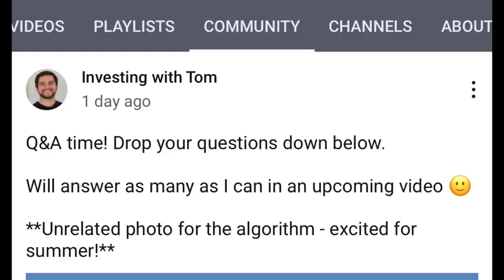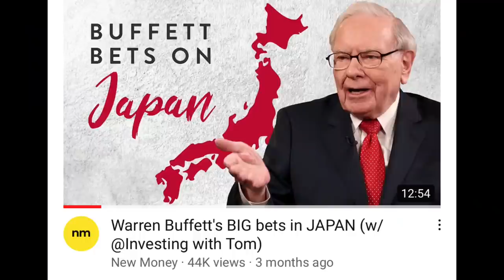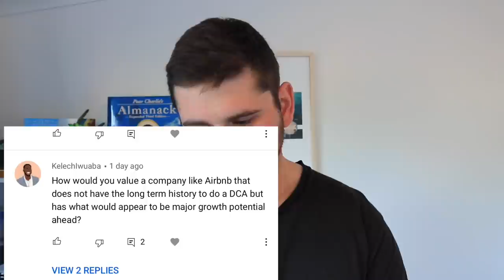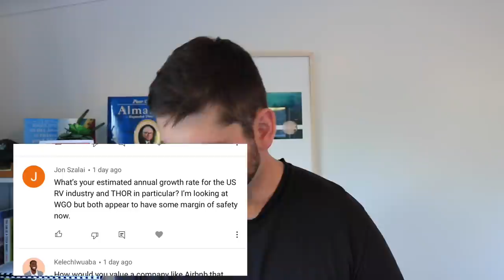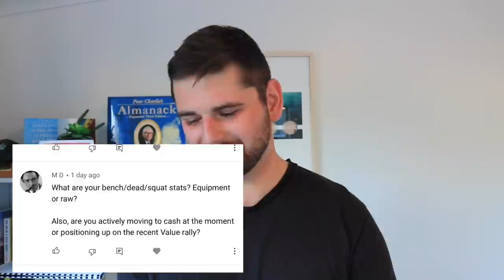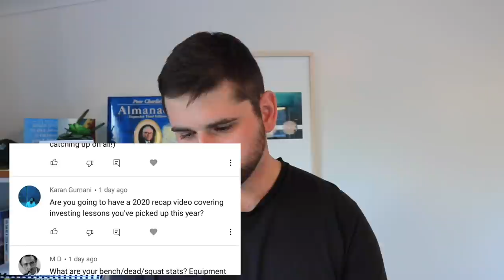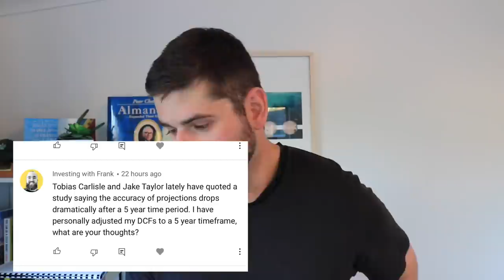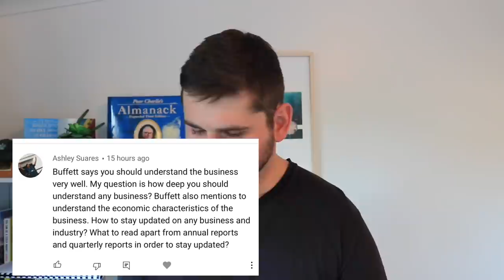Q&A: A2 Milk, Airbnb IPO, Japanese Stocks, Real Estate and MORE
Time Stamps:
0:00 - Intro
0:58 - Kingfish
1:38 - A2 Milk Update
2:45 - Japanese Stock Market
3:57 - Tax on US investments
5:08 - Chamath
6:10 - Am I buying real estate?
6:39 - Bitcoin
8:11 - Airbnb IPO
9:29 - RV Industry Growth
12:00 - End of year stock review
13:05 - Investing mistakes
14:55 - Powerlifting stats
15:25 - Cash position/value rally
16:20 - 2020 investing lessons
16:45 - My day job
17:21 - EBITDA issues
18:43 - Exchange rate fluctuations
20:54 - Long term projections
23:18 - Research before investing
25:14 - Understanding business economics
26:18 - Sourcing investment ideas
27:35 - Learning about investing
29:14 - Outro